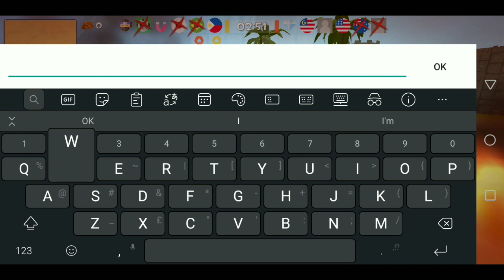Rocket Royale: Having Fun with LTM!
Let's have fun with ltm!